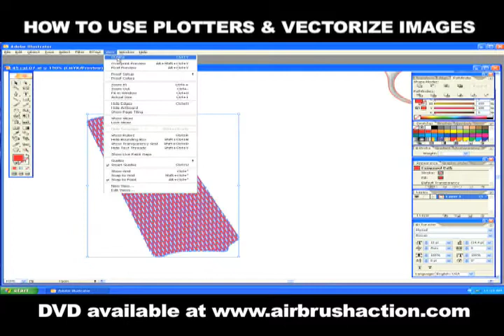HOW TO USE A PLOTTER AND VECTORIZE IMAGES - DVD PROMO